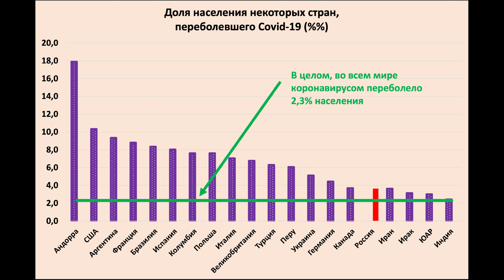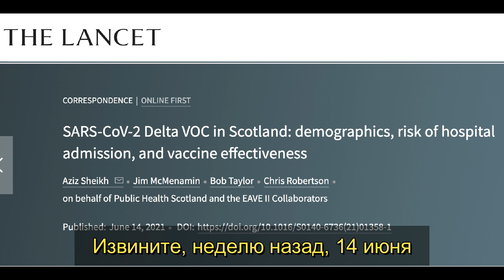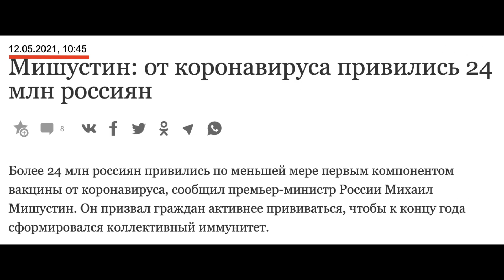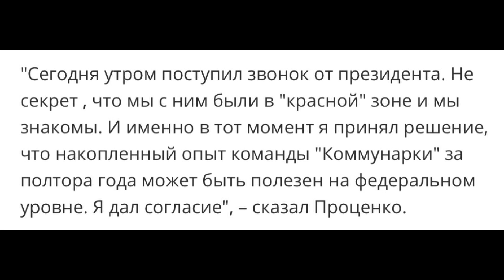Ура! Подарок Путину от Байдена: завтра санкций не будет!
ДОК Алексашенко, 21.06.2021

ЭпидемияКоронавируса в России вышла на новый виток, и пока непонятно, что его может остановить. Правильный ответ – массовая вакцинация, но население ее не принимает. Да и как можно поверить в силу вакцины, если ее рекламирует власть, которая врем в каждом своем слове. Врем МэрСобянин, который еще год назад говорил о достижении в Москве коллективного иммунитета, который осенью утверждал, что половина населения Москвы переболело (при том, что такого уровня заболеваний не было нигде в мире), который сегодня утверждает, что уровень коллективного иммунитета неожиданно снизился. Врут Путин с Мишустиным, говоря о количестве вакцинированных россиян, врет Голикова, которая винит во всем население, врет врач ДенисПроценко, который готов обменять совесть на место депутата Госдумы, врет руководитель Роспотребнадзора, которая получает миллионы за неработающую вакцину.
Помощник президента США Джейк Салливан выступил с неожиданным для российских чиновников заявлением, что США готовят новый пакет санкций за ОтравлениеАлексеяНавального. Дело в том, что этого требует закон, принятый еще в 1991 году, и президент может лишь выбрать какие-то из тех санкций, которые упомянуты в тексте закона. Но санкции из закона либо уже введены (запрет на кредитование России), либо неприменимы (запрет на поставки американского вооружения), либо были введены Россией (понижение уровня дипломатических отношений). Поэтому, по словам Салливана, администрация работает над тем, чтобы создать такой набор санкций, который попадет в правильные цели. А пока россиянам можно спокойно вздохнуть.

00:00 ситуация с коронавирусом на сегодня
01:41 мэр Собянин заврался
03:35 Российская статистика
05:20 60% в марте или 25% сейчас - Собянин вышел на новый уровень вранья
07:50 Голикова заявила, что во всем виновато население
11:40 госпожа Попова набивает карманы на  чужом несчастье
13:00 выводы по  ситуации
14:09 Салливан готовит санкции против России